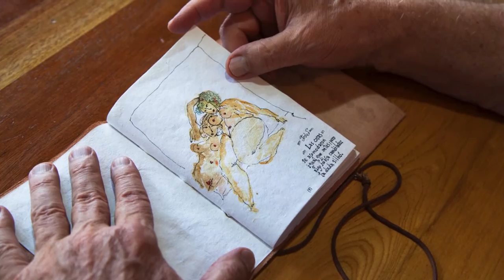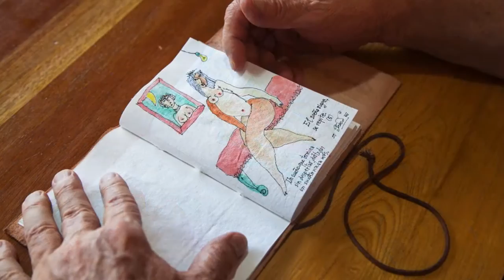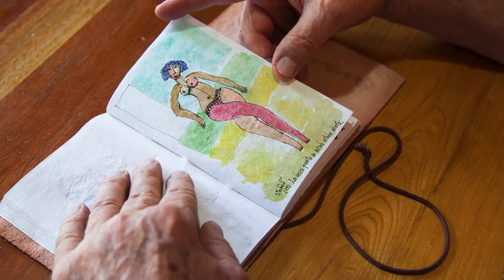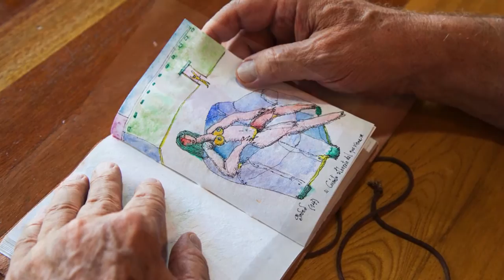El miedo. Jaime Goded.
Textos y acuarelas de Jaime Goded.

ClaudiaMS-Fotografía